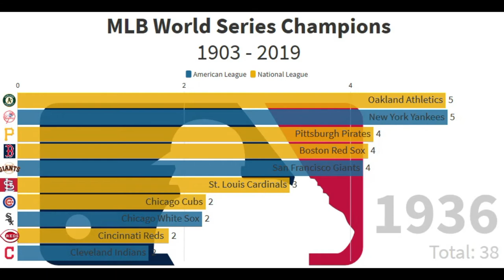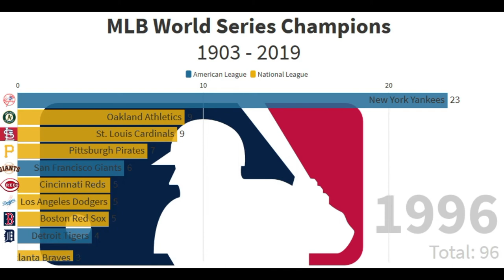MLB World Series Champions 1903 - 2019